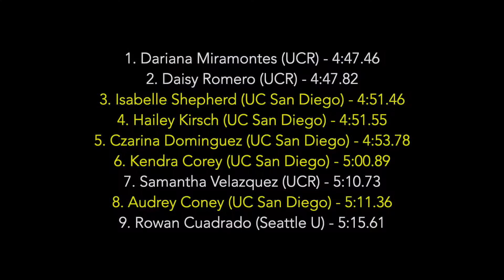2021 Rinne Twilight - w1500m